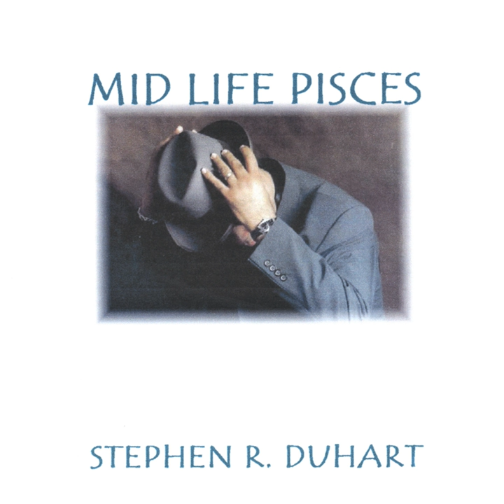Trunks Bay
Trunks Bay · Stephen R. Duhart

Mid Life Pisces